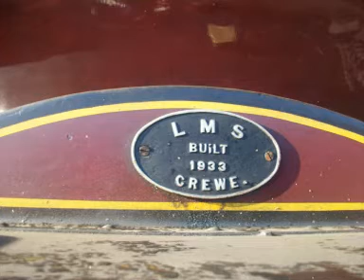LMS 6201 PRINCESS LIZZIE AT TYSELEY OPEN DAY 24 OCT 2010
ON  BOARD WITH  LIZZIE  AT  TSYELEY OPEN DAY 24 OCT 2010 AND  ON TURNTABLE